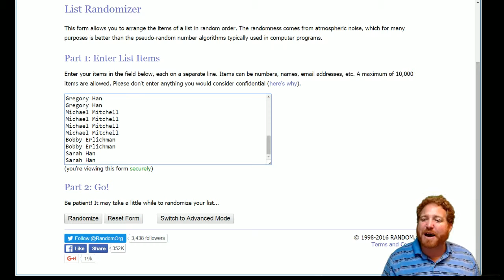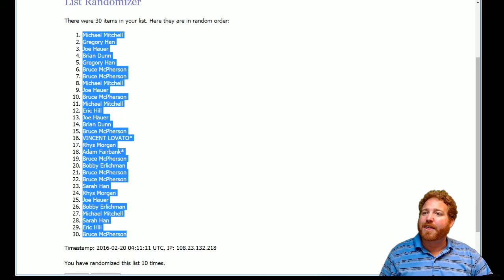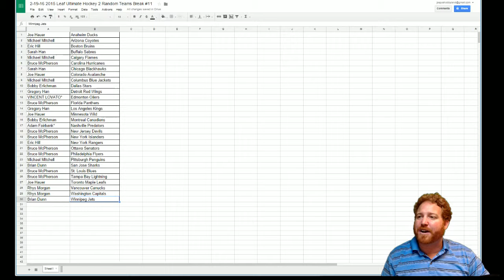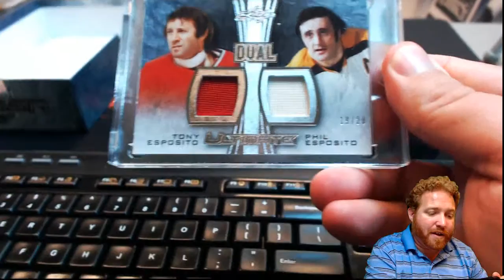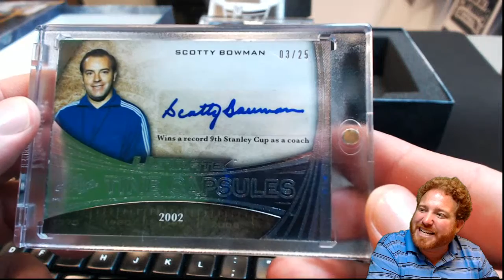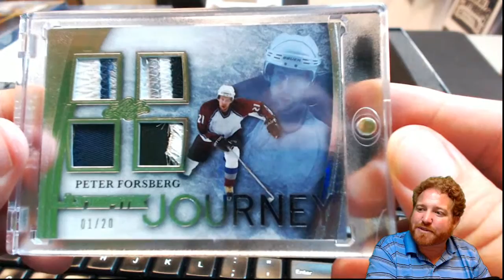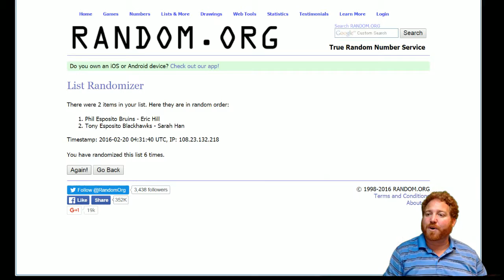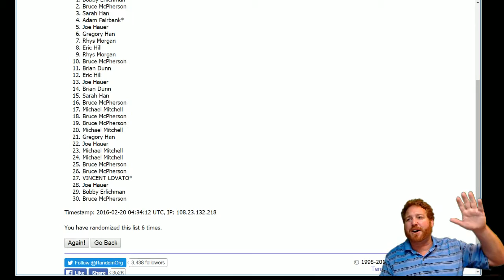2/19/16 2015 Leaf Ultimate Hockey 2 Random Teams Break #11